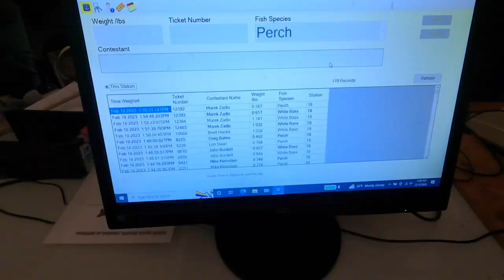Battle on Bago 2023: Finding Fish on Lake Winnebago!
The Battle on Bago usually proves to be some tough fishing and it did not disappoint this year! I take you through my two days of fishing and explain how I go about searching for fish on this huge body of water.